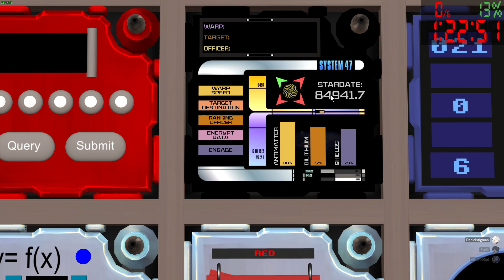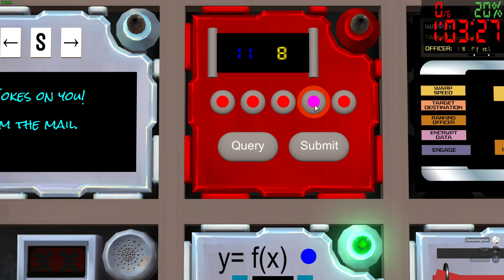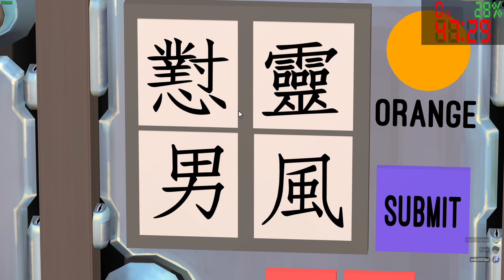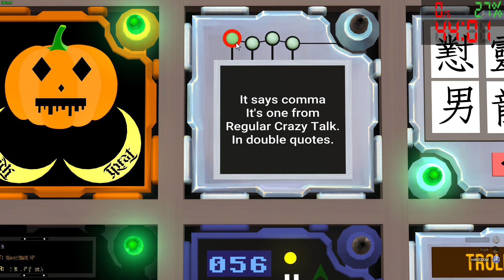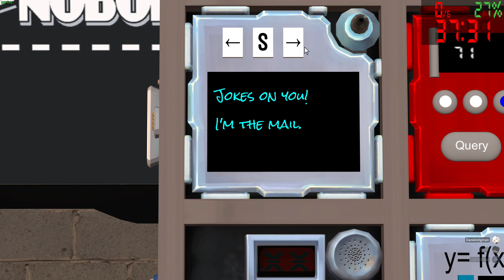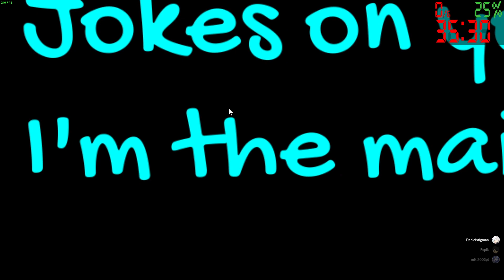KTANE - Defusing The Inferno (66 in 100:00)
I am not on fire today. Miki is.

Recorded on 4th May 2023 at 7:11 PM